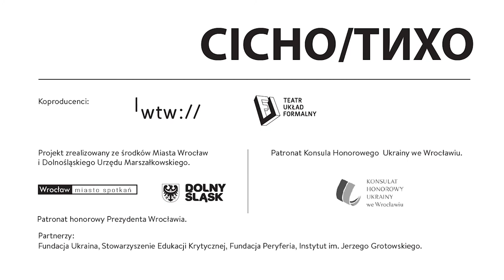Magdalena Drab, "Cicho/Тихо", reż. Katarzyna Dudzic-Grabińska (spot) | Wrocławski Teatr Współczesny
Normalnie Ihor? Czy normalnie Igor? Niezależnie od zapisu i wymowy – nie stąd. Nowy. Inny. Jak długo będzie to słyszał? Potrzebuje tylko chwili spokoju, aby się odnaleźć. Ciszy i zrozumienia.
Ihor/Igor nie jest podekscytowany pierwszym dniem w polskiej szkole. Snuje tysiące mrocznych scenariuszy, boi się braku akceptacji. Dlaczego? Przecież to co najgorsze, już teoretycznie za nim. Skąd w nim tyle obaw? Czyżby nie słyszał o polskiej gościnności?

Losy głównego bohatera inspirowane są historiami żyjących we Wrocławiu przedstawicieli mniejszości ukraińskiej. Polska gościnność lub jej brak, otwartość/niedostępność, chęć spotkania z inną kulturą czy też wrogie do niej nastawienie pojawiały się w nich w różnym stopniu. Postawy te zostały pokazane z perspektywy szkolnej klasy – grupy młodzieży, stanowiącej  przekrój współczesnego społeczeństwa.

Projekt Gość-Inność. Spektakl Cicho/Tuxo jest częścią projektu realizowanego przez fundację Teatr Układ Formalny w koprodukcji z Wrocławskim Teatrem Współczesnym. Działania projektowe skierowane są do młodzieży między 12 a 18 rokiem życia. Każdemu pokazowi towarzyszyć będą warsztaty pogłębiające tematykę spektaklu o kwestię grupowych mechanizmów reakcji na szeroko rozumianą inność. Samo przedstawienie przystosowane jest do prezentacji na terenie szkół w całej Polsce – tzw. teatr w klasie. Jest to przede wszystkim ukłon w stronę uczniów, którzy ze względu na odległość od dużych aglomeracji, mają utrudniony dostęp do kultury.

Realizatorzy:
reżyseria: Katarzyna Dudzic-Grabińska
scenografia: Agnieszka Aleksiejczuk
muzyka :Tymoteusz Witczak
koncepcja i kierownictwo projektu: Przemysław Furdak
konsultacja merytoryczna: dr Kamila Kamińska-Sztark
inspicjentka: Elżbieta Kozak

Obsada:
Igor/Ihor: Maciej Tomaszewski
Ola: Paulina Mikuśkiewicz (gościnnie)
Mania: Olga Żmuda (gościnnie)
Marcin/Pizda: Jerzy Górski (gościnnie)
Śrut: Adam Michał Pietrzak (gościnnie)
Wacek: Maciej Rabski (gościnnie)

Koprodukcja Wrocławskiego Teatru Współczesnego i Teatru Układ Formalny.

Fot. Tobiasz Papuczys